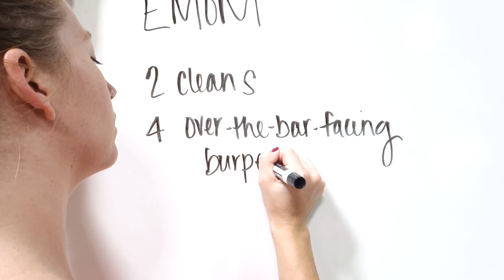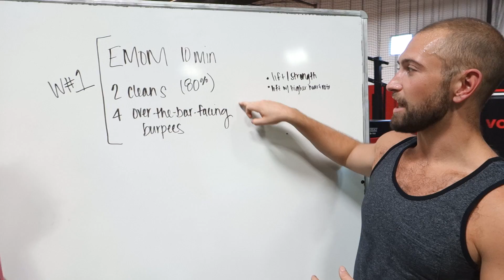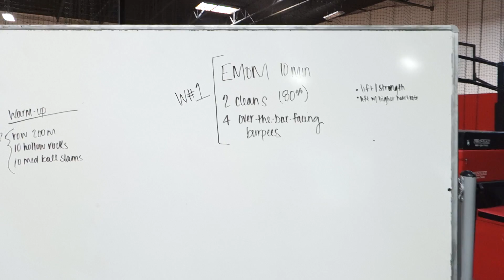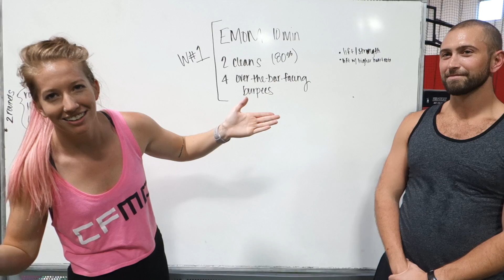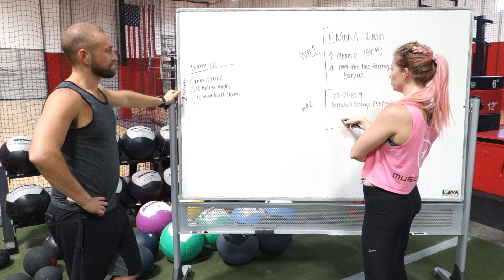10 MIN CLEAN EMOM WITH BF BURPEES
Every minute (for 10 minutes) perform:
2 Cleans (suggested 80%)
4 Over-the-bar-facing burpees

** I ended up doing 70% here because when I worked up to this weight it felt pretty heavy and my hips were tight after several days of traveling. If you're sitting a lot or traveling, be sure to listen to your body!